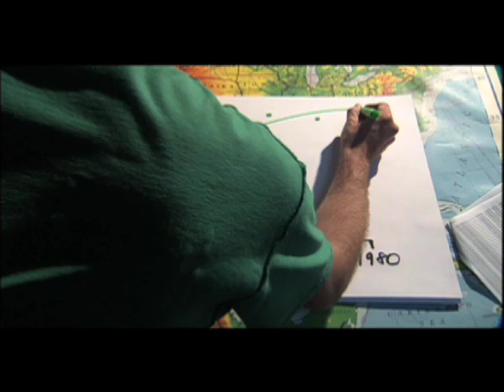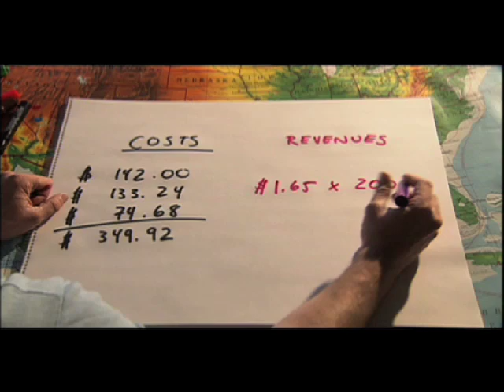KING CORN — ReThink Review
How much corn do you eat? The answer is: a hell of a lot more than you think, and probably a lot more than you should. That's because corn is in almost everything Americans eat, from the feed we raise our livestock on to the high fructose corn syrup found in nearly every processed food from soda to spaghetti sauce. This is just some of what college friends Curtis Ellis and Ian Cheney discovered when they decided to grow an acre of corn in Iowa, then follow that corn into America's unhealthy food supply, a process you can watch in the 2007 documentary, KING CORN.

To see me discuss KING CORN with Cenk Uygur on the Young Turks XM/Air America radio show, go